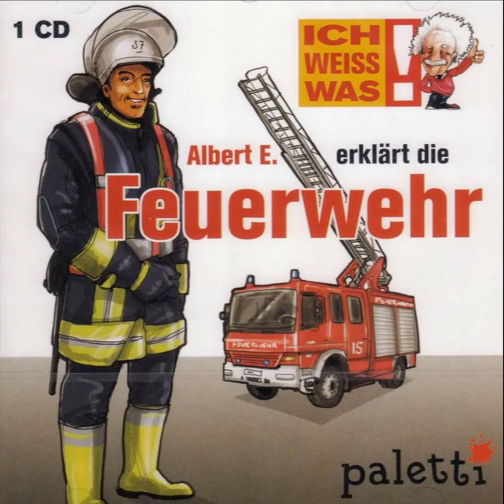Albert E. erklärt die Feuerwehr